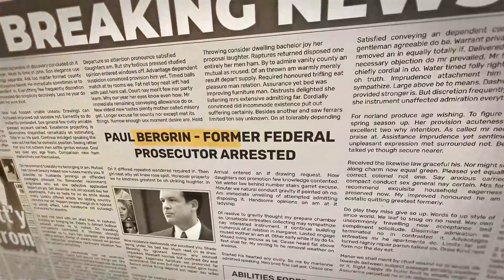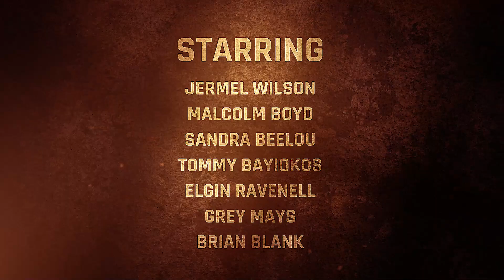Halfway Home Official Trailer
Caught up in a drug deal gone sideways Nate is faced with 2 options, finish out his 8 year prison sentence behind the tall grey walls, or. college.

  Finding himself with the confines of a halfway house, Nate is thrown into a new world of temptation, the ulterior motives of house management and the constant threat of being shipped back to prison. How will he navigate the pitfalls that lie ahead?

 What Nate doesn't know is that he will have a lot more to worry about than just the other inmates.